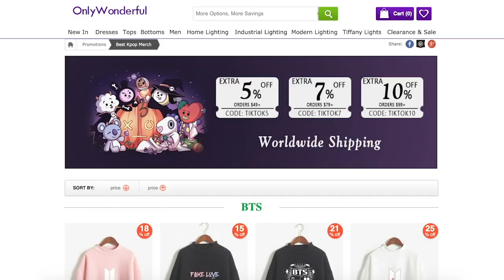TXT (투모로우바이투게더) 'Blue Hour' MV REACTION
god i love everything about this song and video